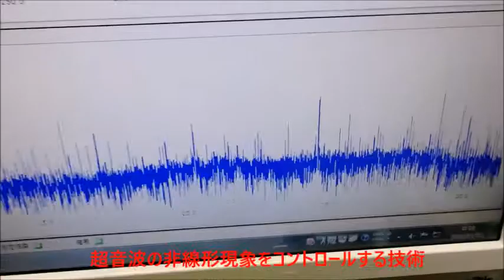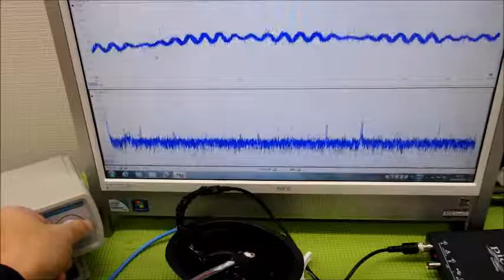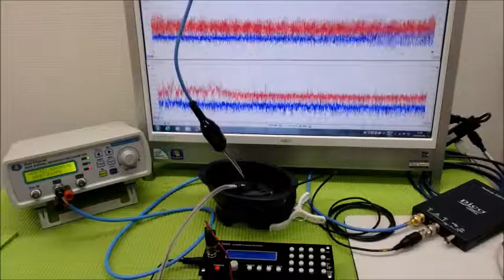‹メガヘルツ›の超音波発振制御技術 ultrasonic-labo